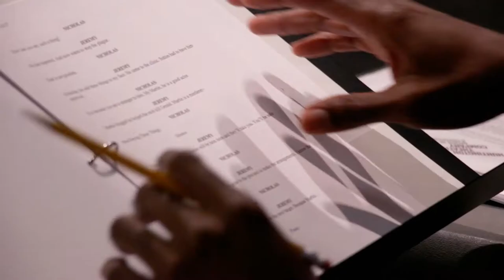"A Guide for the Homesick" | Behind the Scenes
Step into the rehearsal hall of Ken Urban's arresting new drama A GUIDE FOR THE HOMESICK.

On stage beginning October 6

On his way home after a year in East Africa, a young aid worker goes back to a shabby Amsterdam hotel room with a fellow American. The two strangers look for redemption from their pasts and confess their shared fear that they betrayed the people who needed them most. A passionate encounter becomes a chance to confront the truth in this new play by Huntington Playwriting Fellow Ken Urban and directed by Colman Domingo (“Fear the Walking Dead”).

A Guide for the Homesick
October 6 - November 4, 2017
South End / Calderwood Pavilion at the BCA
Huntington Theatre Company

Featuring:
Ken Urban
Colman Domingo
McKinley Belcher III
Samuel H. Levine